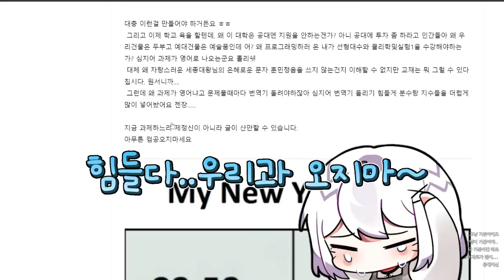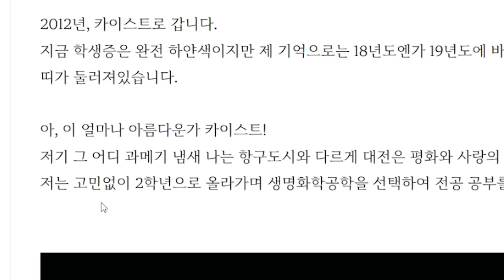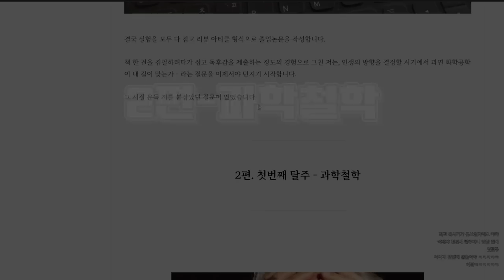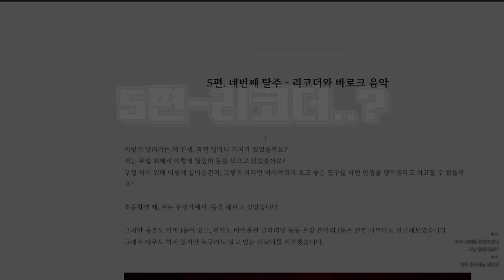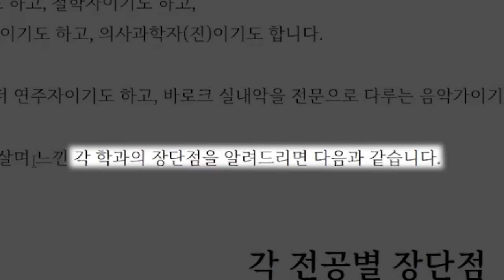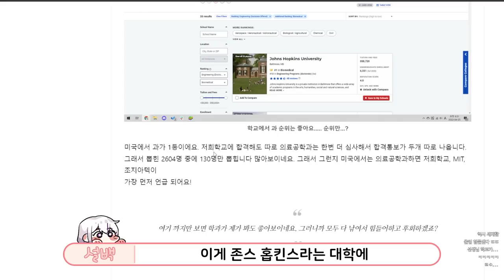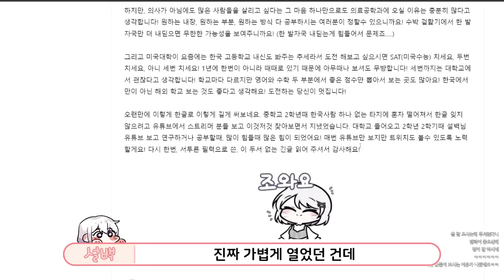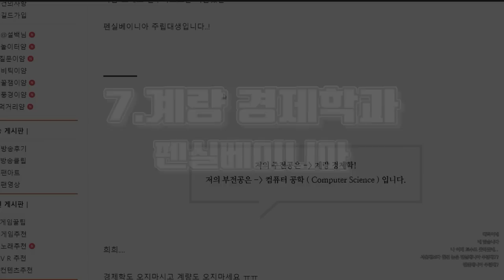시청자분들 과를 알아봤는데... 대학교 수준이???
ʚ 영상편집 ɞ  문미생